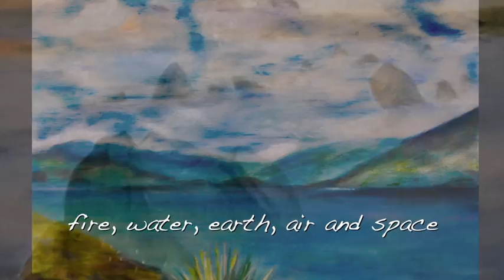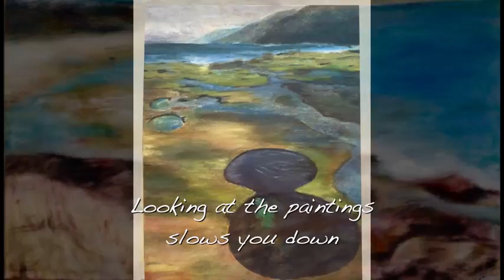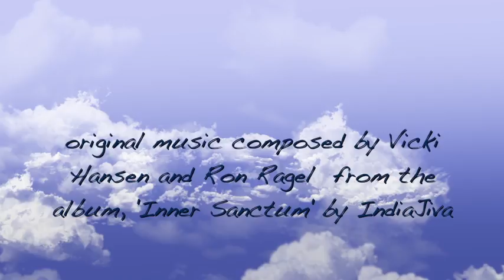Meditations on Nature - artwork by Ronni Ragel, music by IndiaJiva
A selection of canvasses by Ronni Ragel, artist and musician, and one half of IndiaJiva.
Music is from the album, 'Inner Sanctum' by IndiaJiva